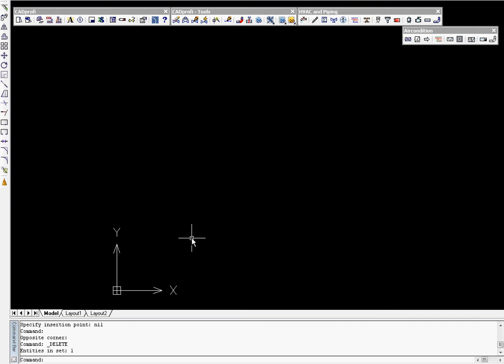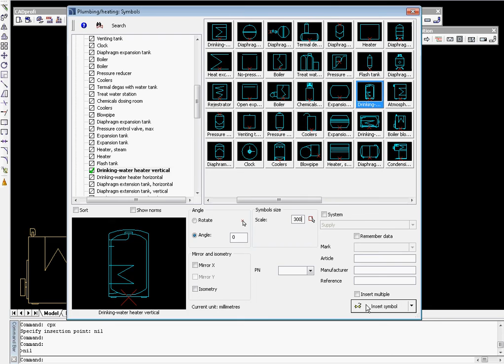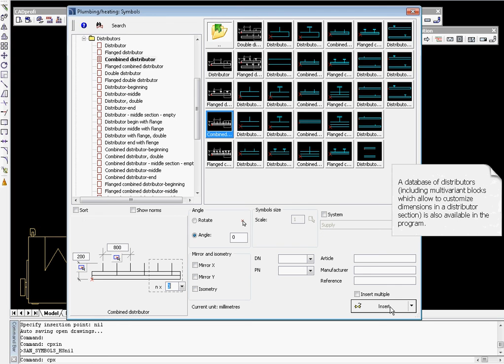CADprofi HVAC & Piping: working with symbols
Both Symbols and Ventilation - Symbols commands allow to insert various symbols from the available library. When inserting symbols into a line, application will automatically break the line in the insertion point, while maintaining the rules of creating schematic drawings.